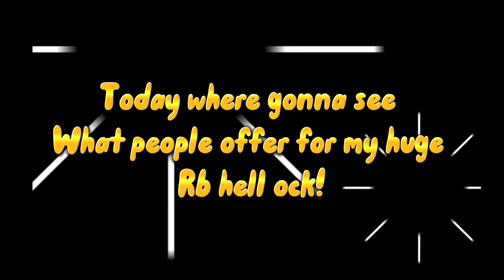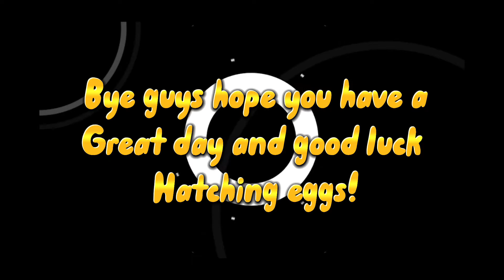(What) People (Trade 🔂) For a Huge Rainbow Hell Rock🪨